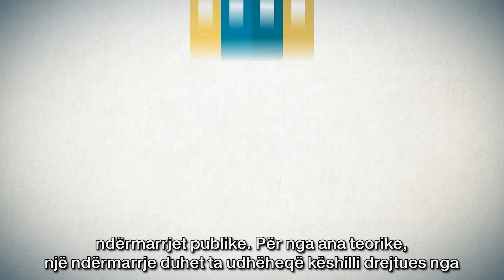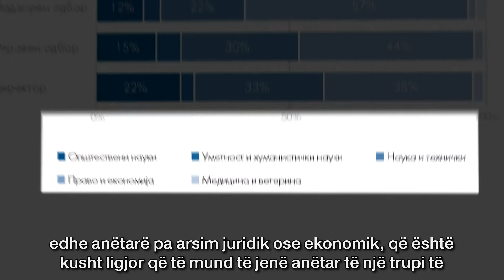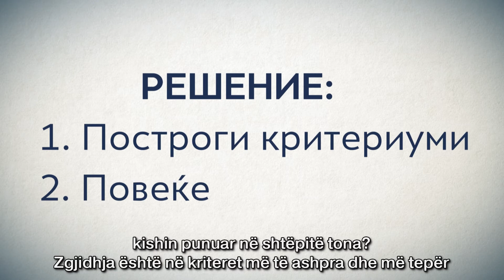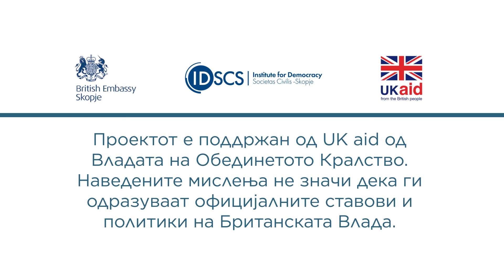Kush menaxhon me ndërmarrjet publike dhe si të përmirësohet gjendja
Me ndryshime të ligjit për ndërmarrjet publike duhet të vendosen kushte minimale për anëtarësi në këshillat, si arsim dhe përvojë. Ky është vetëm hapi i parë drejt përmirësimit. E ardhshmja është shpallja e konkursit publik për kandidatë, e mandej formimi i komisionit që do të duhet ti vlerësojë dhe ti intervistojë. Madje në fund të bëhet këshilli, do të duhet të mundësohet përzgjedhja, përmes procedurës së qartë dhe precize.

Projekti  “Drejt qeverisjes së mirë në ndërmarrjet shtetërore dhe organet e pavarura shtetërore” zbatohet nga Instituti për demokraci "Societas Civilis" dhe financohet nga Mbretëria e Bashkuar përmes Qeverisë së Mbretërisë së Bashkuar.